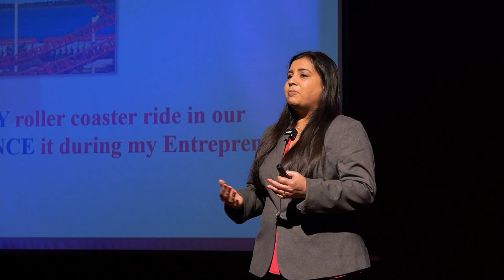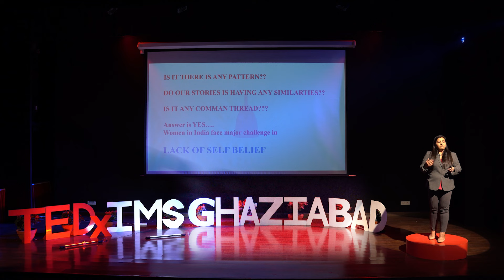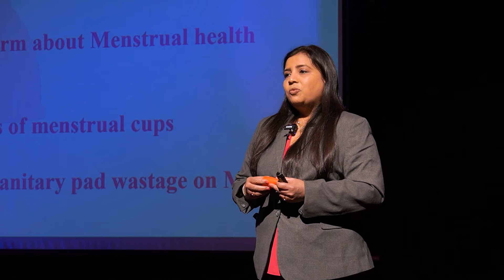Be the Change we wish to see in world | Jigisha Gandhi | TEDxIMS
Jigisha Gandhi, expresses passionately on a topic that is currently a national interest; a women entrepreneur and social entrepreneur.Under her leadership Project KHUSHI KI UDAAN, has impacted over 800,000 lives by spreading awareness on menstrual health and hygiene& reducing sanitary pad wastage by 2000 tonnes.In conclusion, let us be the change we wish to
 "Jigisha Gandhi, the Director of Ami Polymer Pvt Ltd and Im a safe, is not just a business leader; she's a social entrepreneur breaking barriers for women's health. With a strong entrepreneurial spirit, she sees the polymer industry as a powerful force supporting women's well-being, aiming to be a role model challenging societal taboos.
Believing in Gandhi's mantra, ""Be the change you wish to see in the world,"" Jigisha's achievements speak volumes. Recognized as the ""Lion Lady"" in the Lions Club and honored with prestigious titles like Business Leader of the Year 2021 and Women Entrepreneur of the Year by Prime Insight and Business Connect Magazines, she stands as a beacon of inspiration.
In her compelling journey, Jigisha delved into the world of menstrual cups with Im a safe, driven not just by financial goals but by a desire to support her family and contribute to environmental conservation. This talk was given at a TEDx event using the TED conference format but independently organized by a local community.